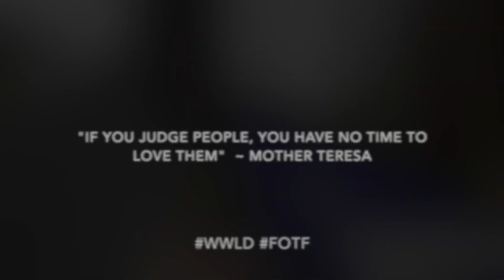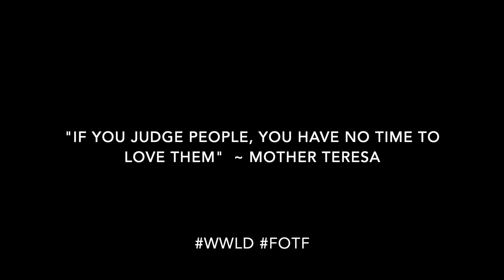Little Bit of Cuenca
This is some older footage to share while we are away at Kate's "Mobility & Meditation" retreat Inti Kamari in Yungilla Valley.

Hi, we are Matt and Kate! If you're into personal growth via the road less traveled, this channel is for you!

"We get commissions for purchases made through links below"

***We use Remitly to transfer money from USA banks to EC banks! 🤑
Sign up using my link to get a $20 discount when you send $100 or more on your first transfer. Plus, pay zero fees on your first transfer.
OUR GEAR THAT HAS LASTED!
DJI pocket 2
Dji osmo action
DJI wireless mic kit
Small rig cage for osmo action
Cold shoe for pocket 2 (for wireless mic kit)
Mic adapter for osmo action
Battery tripod
Osmo action adapter to fit ulanzi battery tripod
3 axis gibal for phone
Rode mini shotgun mic
Osmo action battery charger kit
Quality micro sd card
Smatree tripod